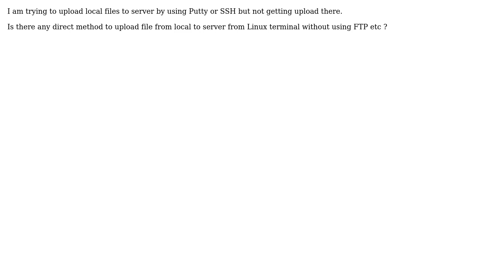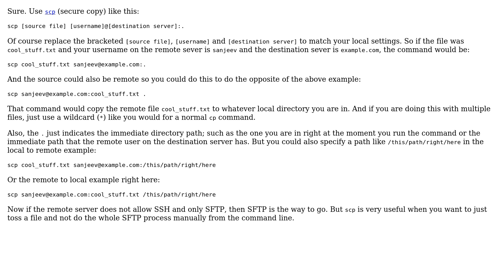How to upload local file to server through Linux terminal? (3 Solutions!!)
How to upload local file to server through Linux terminal?

With thanks & praise to God, and with thanks to the many people who have made this project possible! | Content (except music & images) licensed under cc by-sa 3.0 | Music | Images & others | With thanks to user zx8754 user Sanjeev Kumar Goswami user JakeGould user Diemo user CBinyenya and the Stack Exchange Network Trademarks are property of their respective owners. You are responsible for your own actions.